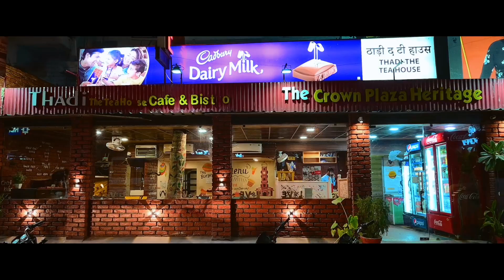pre wedding shoot at jodhpur Ashok Weds Minakshi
2023, Dunki song
o mahi song
o mahi song shorts
o mahi song WhatsApp status
o mahi o mahi
o mahi o mahi song dunki
o mahi o mahi full song
o mahi dunki ringtone
o mahi o mahi song short vedio status

dunki vs salaar, dunki review, salaar vs dunki advance booking, Dunki
shahrukh Khan fan movies
omahi song ringtone
o mahi song lyrics
o mahi song
o mahi song download
o mahi song remix
hindi song
dunki movie songs, dunki, shahrukh khan, Dunki movie song
dunki
dunki shorts
dunki shorts vedio
dunki song
dunki movie
dunki teaser
dunki movie trailer
dunki seen
dunki music
lutt putt gaya dunki, lutt putt gaya, dunki drop 2, Main lutt putt gaya
lutt putt gaya

pre wedding film, pre wedding video, bengali pre wedding, Pre wedding